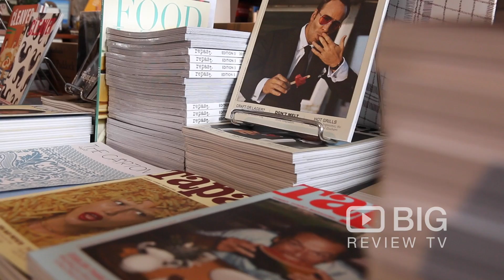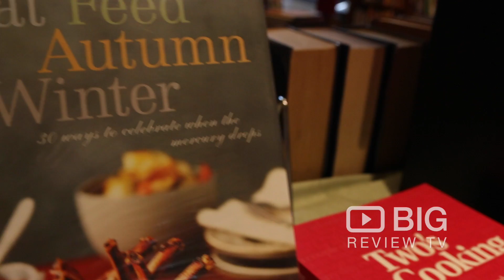Books for Cooks, a Bookstore in Melbourne for Cook Book or for Culinary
Books for Cooks is Australia’s independent, award-winning specialist culinary bookstore right in the heart of Melbourne, run by cooks & lovers of good food. It sells new, old, vintage & antiquarian books on wine, food & the culinary arts with over 40,000 cookery books & food & wine titles in stock.

Books for Cooks
Queen Victoria Market,129-131 Therry St, Melbourne VIC Australia 3000